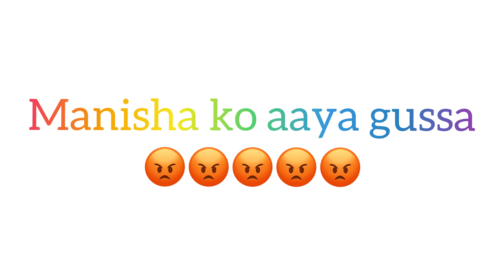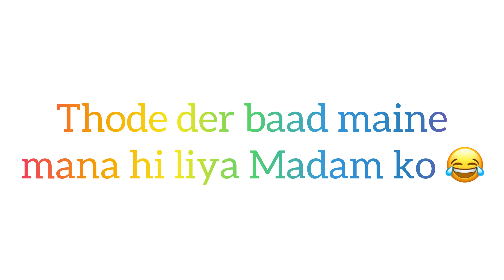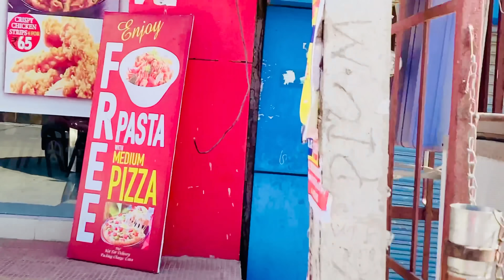Vlog #322 | Bhojpuri gaano pe Manisha ka tehelka| Long Drive | Sachin Manisha Raj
Guys! Thanks for coming here!
Now you can connect us on Instagram: lovesachinraj & rajmanishasachin